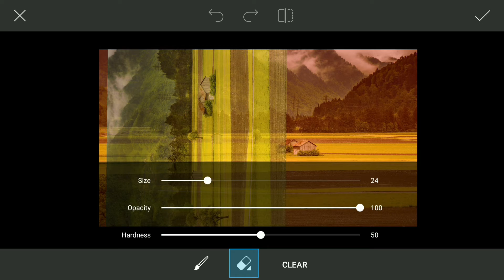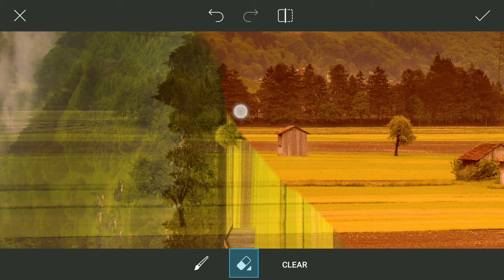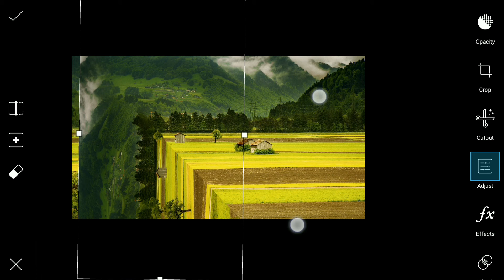Mind-Blowing Perspective Bending Effect With PicsArt | Inception Tutorial | 3D Effect | Full HD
Hey guys! ヽ(^。^)丿

Today I'm gonna show you how to do perspective bending a image by using Android or ios apps PicsArt !! (ﾉ◕ヮ◕)ﾉ

PicsArt is an awesome application for image editing, collage and drawing. It's very easy to use and free mobile application for all the platform. You can easily edit picture in PicsArt. change the background of a photo, CB edits , color splash, photo manipulation, double exposure edit background blur, Change colour of dresses or any object, Add photo etc we can edit anything we want on PicsArt. It's a mobile photoshop.

＼(^o^)／

I've Downloaded this image from - Pexels